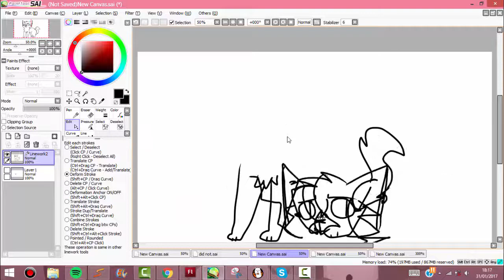E-V-E-R-Y-T-I-M-E MEME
this is an embarrassment